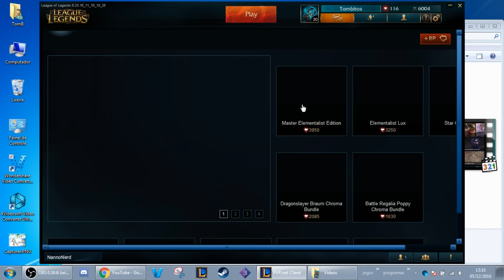★ O Jogo Me Trolou ★ Abrindo Caixas #2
Fala Nerds!!

Video abrindo 15 caixas no LOL, dei uma dica legal que muitos podem não saber e fui trolado pelo jogo haha. Espero que gostem.

★ Links ★